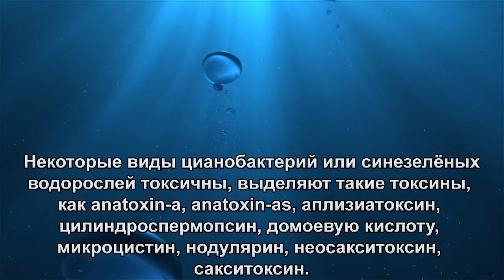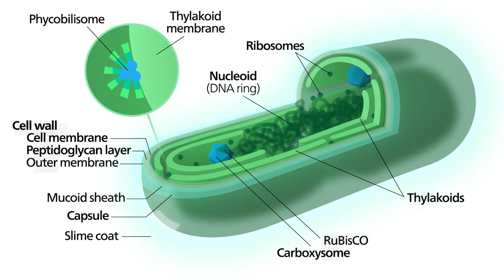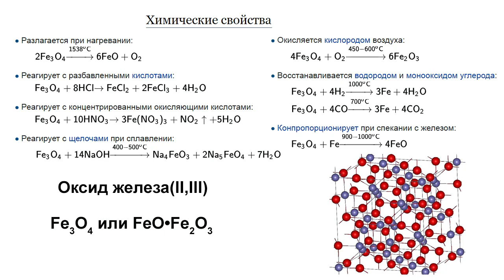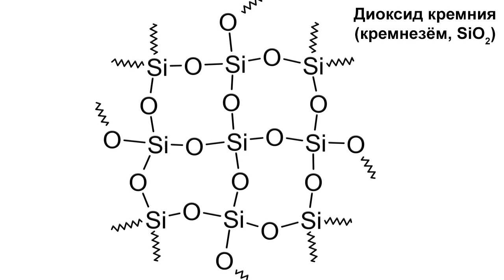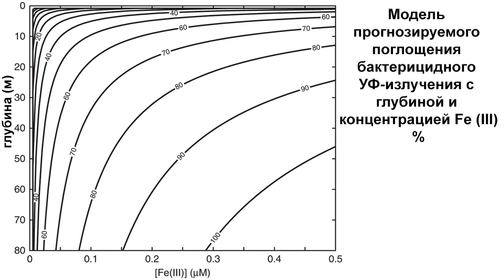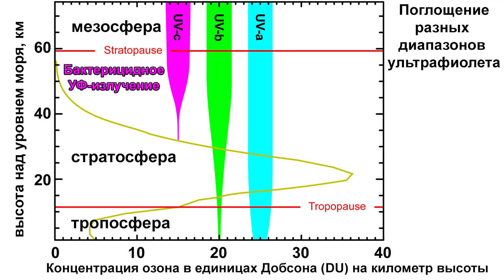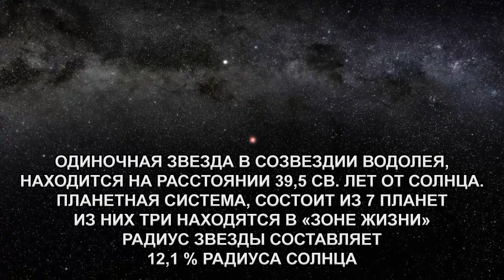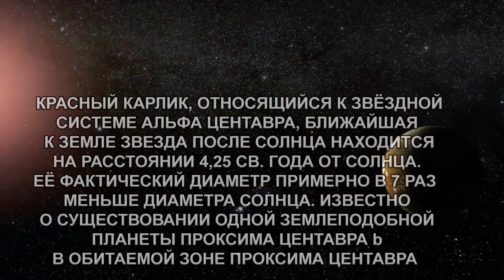Влияние ультрафиолетового излучения на рост цианобактерий в архее и оксигенация Земли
Сегодня предлагаю окунуться в более далёкое доисторическое прошлое нашей планеты, более чем на 2 млрд лет назад. Многие события и процессы в этот период до конца ещё не поняты, однако с каждым годом исследователи узнают всё больше подробностей об эволюции на более молодой Земле. В данном обзоре речь пойдёт о том, что помогло ранним организмам, таким как цианобактерии, выжить в более суровых условиях, связанных с высоким уровнем УФ-излучения без озонового слоя, а также насытить кислородом океаны миллиарды лет назад и создать условия для развития жизни, в том виде как мы можем её представить за последние миллионы лет. Что также может быть использовано и в качестве примера для лучшего понимания потенциала возникновения биосфер на поверхностях экзопланет, которые находятся под воздействием повышенного уровня УФ-излучения.
Солнечное ультрафиолетовое излучение является ключевым фактором, контролирующим обитаемость планетарных поверхностных сред и регулирующим ход эволюции жизни. До 2,4 млрд лет и развития защитного озонового слоя, поток УФ-излучения, в частности с длинами волн, соответствующими бактерицидному УФ-излучению, который достигал поверхности архейского океана, был на порядок выше, чем сегодня. В результате чего темпы повреждения ДНК, незащищенных организмов, могли бы ограничить размер и масштаб биосферы. Для того, чтобы выжить, фотосинтезирующим микроорганизмам, таким как цианобактерии, в процессе эволюции потребовались бы механизмы восстановления ДНК, либо белкового обмена, связанного с синтезом собственных белков и аминокислот путем заимствования компонентов из внешней среды, чтобы избежать ущерба, вызванного УФ-излучением, а также создать экологические механизмы, для защиты от вредного его воздействия. Кроме того, новый интерес к способности жизни переносить высокую радиационную среду был вызван недавними открытиями планет земной группы в обитаемых зонах ряда близлежащих красных карликов, таких как, к примеру, TRAPPIST-1 и Проксима Центавра. Они имеют существенно разные звездные спектры по сравнению с Солнцем, а планеты находятся гораздо ближе к своим звездам чем Земля, что, вероятно, приводит к значительно большим потокам ультрафиолетового излучения на поверхности этих экзопланет. Стоит упомянуть, что на 1 сентября 2018 г. учёными обнаружено уже 3823 экзопланеты.

Видео создано на основе статьи:
UV radiation limited the expansion of cyanobacteria in early marine photic environments
от 06 августа 2018 г.
Фрагменты видео любезно предоставлены: ESA/Hubble, ESO./L. Calçada/Nick Risinger (skysurvey.org)
European Southern Observatory (ESO) и НАСА,
Ming Tang / UMD
Карты:
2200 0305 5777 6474 (ПСБ)
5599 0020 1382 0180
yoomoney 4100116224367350